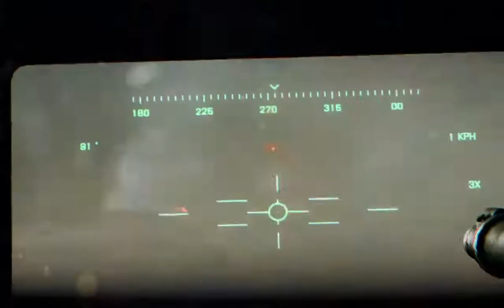[Shooting game] Battlefield 3 Level 6 (1)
The sixth level (1)